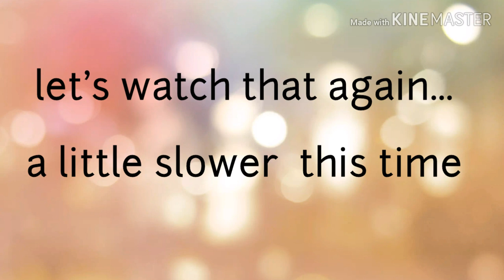The Family Picture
A short video of the family at thanksgiving  2018